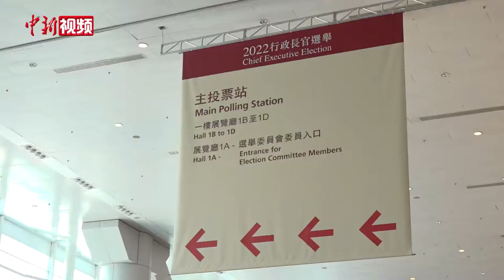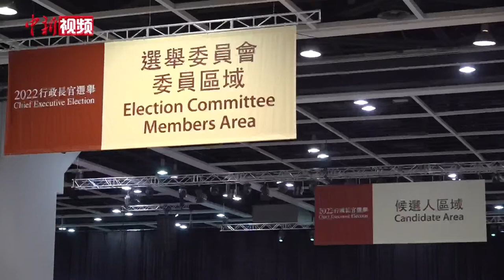选委冀新一任香港特首：有格局担当 能为港纾困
5月8日，香港特别行政区第六任行政长官选举投票于上午9时正式开始。当天上午，中新社记者在位于香港会展中心的主投票站看到，香港特别行政区选举委员会委员陆续来到主投票站投票。此次选举是完善香港特区选举制度后进行的首次行政长官选举。
不少选委在接受中新社记者采访时表示，希望新一任行政长官有格局担当和落实的能力，提升管治团队施政效能。